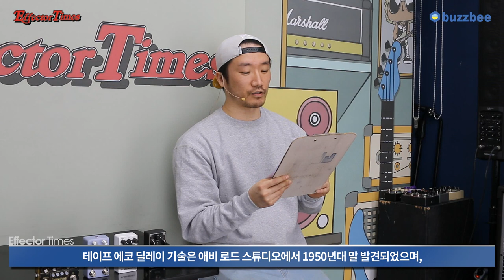[EffectorTimes 648회] Best Tape-Style Delay Pedals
Dawner Prince Electronics 이펙터 Boonar